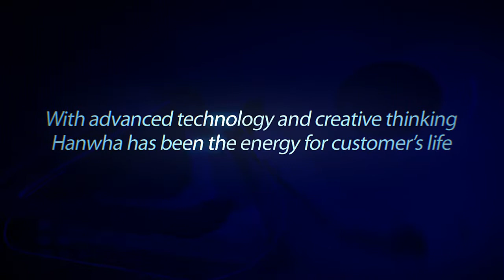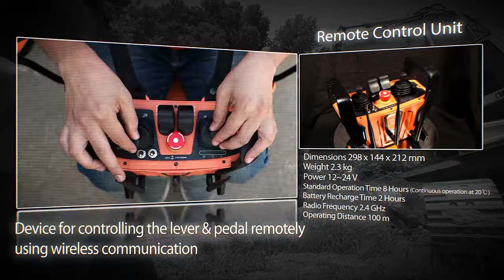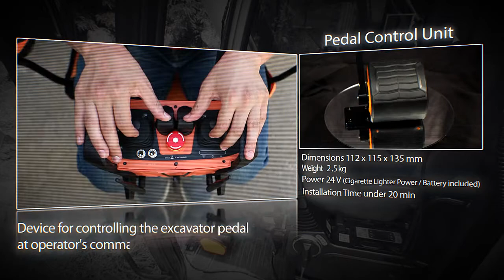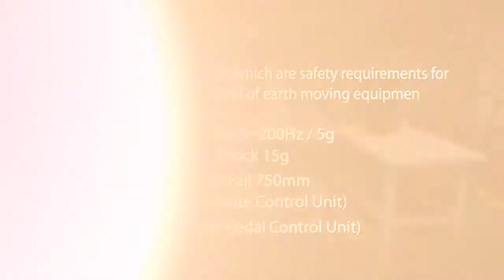(주)한화/기계 굴삭기 무인 조종시스템 (ENG)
굴삭기 무인 조종시스템 소개영상 (영문 버전)